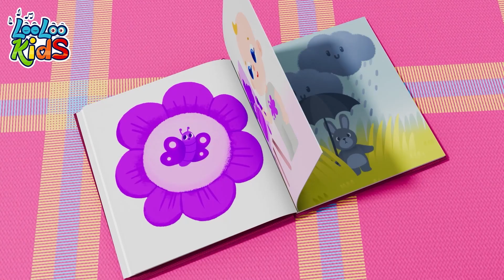Colors Song + Toys Song and more Sing Along Kids Songs - LooLoo Kids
Who said education can’t be fun for kids? We offer a learning experience for toddlers at its finest through our most popular educational cartoons. Discover all of our songs since this is an opportunity for your baby once in a lifetime.

Red
Orange
Yellow
Green
Blue
Purple
Pink
Black
Grey and
White

How does their name go? 🌈LooLoo Kids Music APP 🎵